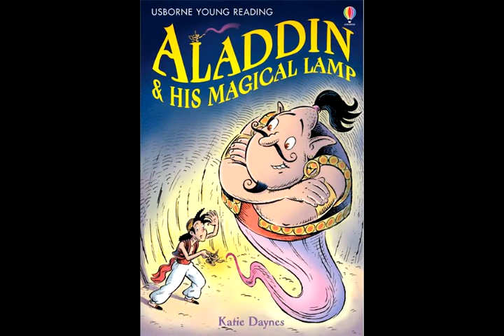Usborne Young Reading 1 Aladdin and His Magical Lamp